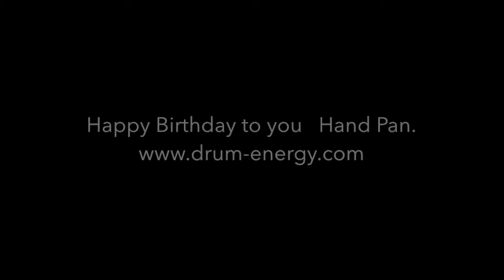Hand Pan . Happy Birthday to you